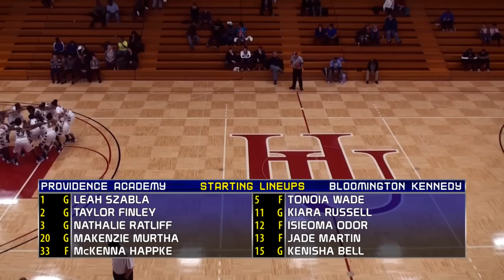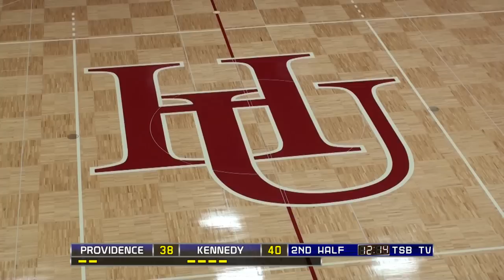High School Girls Basketball: Providence Academy vs. Bloomington Kennedy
Pool C play of the Pat Paterson Tip-Off Tournament at Hamline University features 2012 class AA state champion Providence Academy against perennial AAAA power Bloomington Kennedy, beginning a new chapter with Quinton Johnson replacing Percy Wade as head coach.